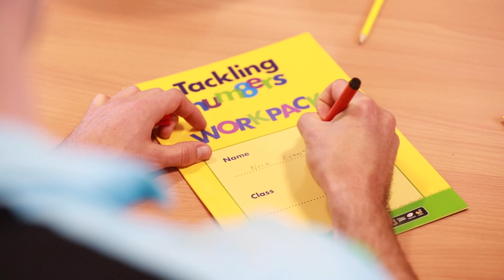Harlequins Danny Care, Nick Evans and Paul Doran Jones on numbers – Aviva Tackling Numbers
Find out more about Aviva Tackling Numbers The innovative programme run by Premiership Rugby and funded by Aviva is aimed at improving numeracy levels amongst more than 38,000 seven to nine year old children across England over three years.